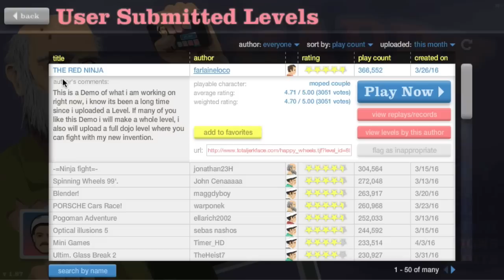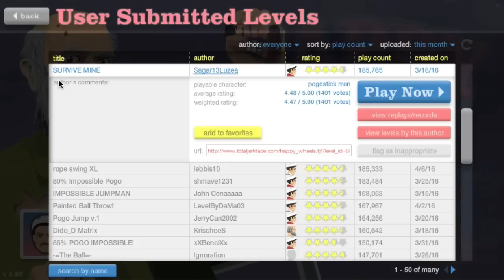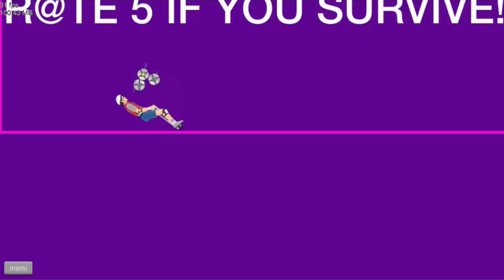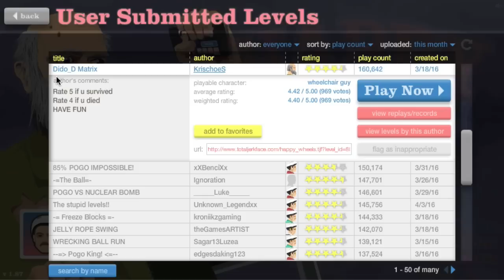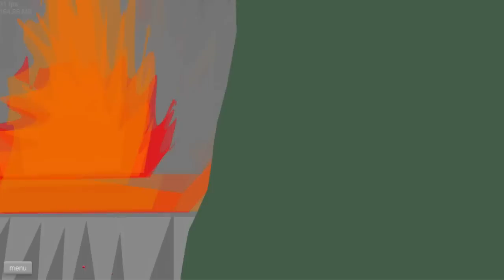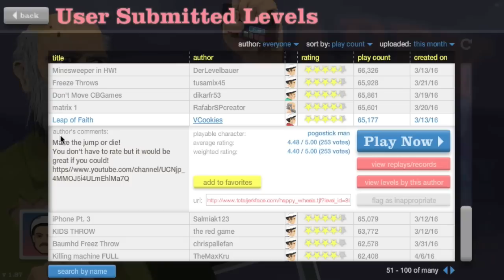THIS MODAPH#%KA SCARED ME!! [HAPPY WHEELS] [MADNESS!]